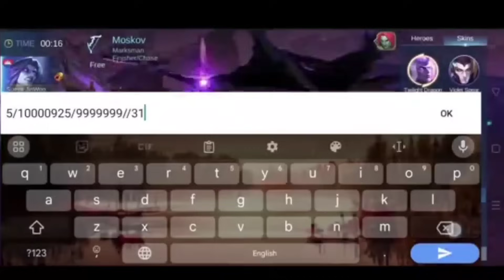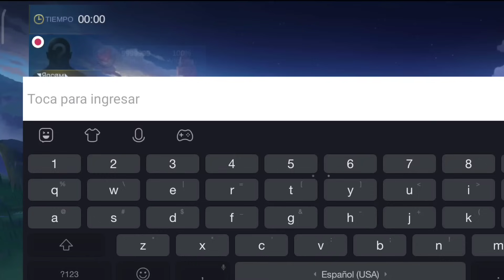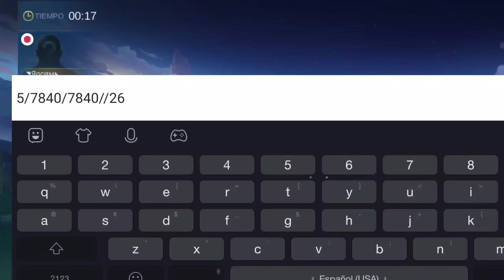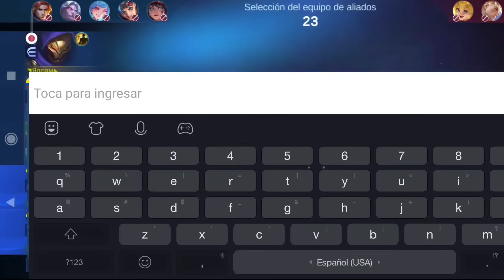COMO HACKEAR TU WINRATE ❌ | Pongamoslo a Prueba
¿Quieres Subir a GLORIA MÍTICA sin esfuerzo? ❌ Estos héroes se manejan solos, hice un experimento durante 3 días y los resultados me sorprendieron.

Yo pensaba que había que estudiar mucho, pero no, la realidad es que son cosas simples que te hacen ver cómo todo un profesional.